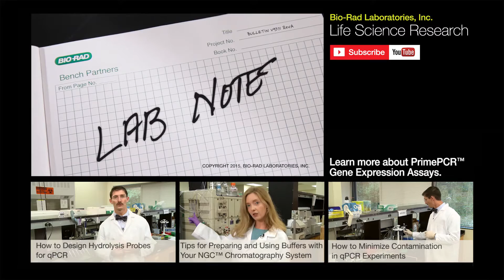Six Tips for Increasing the Reproducibility of qPCR Experiments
Follow these six simple tips and you'll increase the reproducibility of your qPCR experiments.

for more helpful tips for real-time PCR.

We hope this video addresses your questions; for more information or to suggest topics for future LabNotes episodes, please subscribe to our BioRadLifeScience YouTube channel and leave a comment in the comments area. For questions about Bio-Rad products, contact Bio-Rad Technical Support